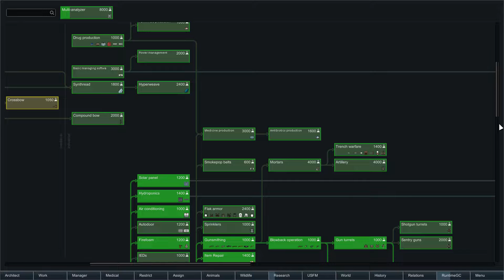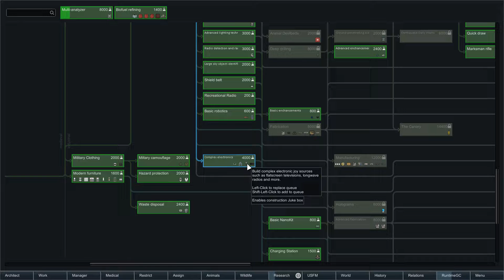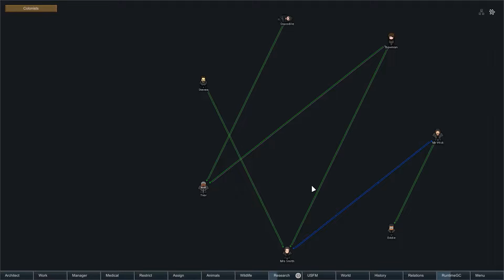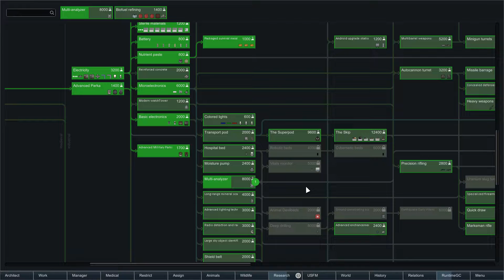Rimworld (Modded). Part 19 - Psychic Ship & Mad Elks. Randy. Merciless. No Commentary.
Let's play Rimworld with 120+ mods (vanilla style mostly). New Tribe with 2 pawns at start (starting naked). Storyteller - Randy. Difficulty - Merciless. No commentary.

Selecting the mods, I tried to keep the atmosphere of the original game as much as possible, without remaking it into some other game.

Mod list (full list shown in Part 1, 0:03 - 3:43)

SRTS Expanded - buildable aerial transport vehicles;
Vanilla Expanded mods (armor, weapons, furniture, security etc) - almost everything what's available (exceptions - vanilla animals expanded. I added dinosaurs instead);
Most Fluffy's mods - animal, medical, relations tabs, research tree etc;
Mercenaries & Androids as factions (for something to shoot at);
Some visuals - darker nights, detailed body textures, new hairstyles, facial animations, hands and legs, camera zoom mod, retextured vanilla weapons and tribal headgear, bullet casings etc;
Additional old style furniture;
Camo and tactical outfits (helmets, body armor, tactical rigging, clothing);
New events, better pawns behavior (colony tasks only, such as hauling, cleaning, building etc.);
Replimat - mid-late game food production console (lets to free your cooks from kitchen work);
Scar removal operations, new medicine (immunity boost, painkillers, antibiotics);
Improved power sources and batteries;
Storage buildings (limited);
Sidearms so that pawns could carry additional weapon and auto-switch it depending on the situation (1 sidearm slot);
Coffee, wine and tea (effects similar to hot chocolate);
Reinforced doors and concrete production (more durable "stony" material);
Additional turrets and mortars;
Damage indicators, minimap, levelup visuals and sound alerts;
Craftable synthetics and hyperwave;
Recon buildings and reconnaissance system that alerts player of incoming attacks or caravans approaching.

That's almost everything worth mentioning.